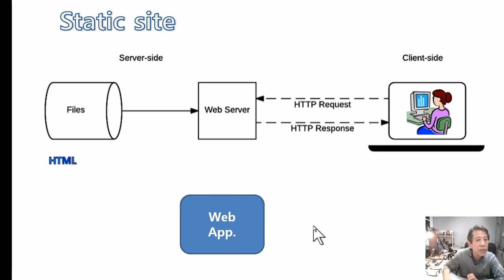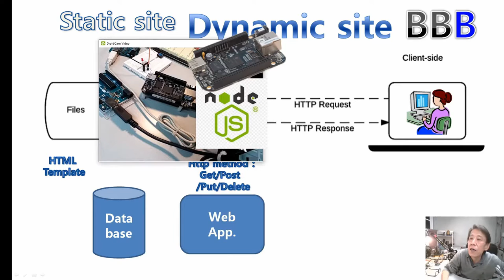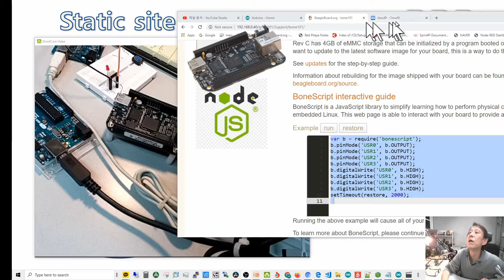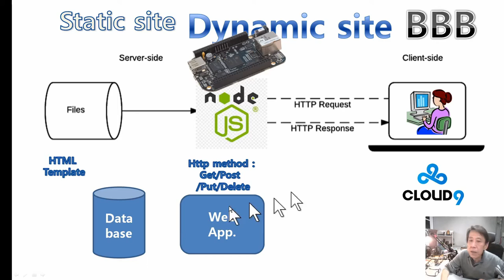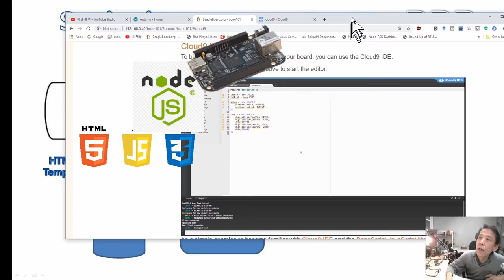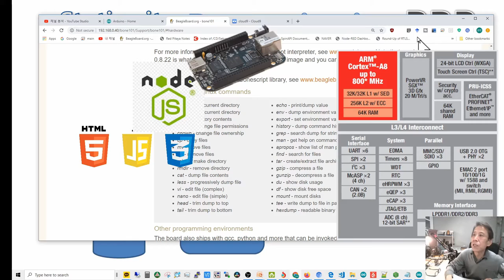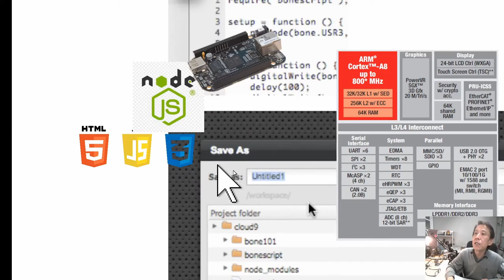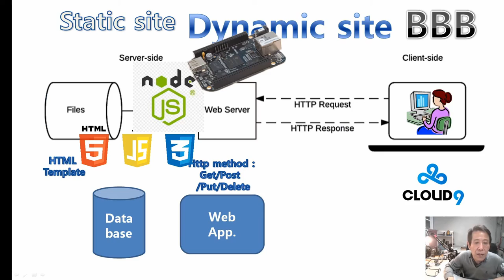94-: 94-1 아두이노NMR prj. : 시작8 Beagle Bone Black , Node JS,Java Script : Johnny-Five, Firmata 대화계속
[과학이 있는 기술] 센서엠알         94편은 3편으로 나누었습니다

카테고리
과학기술
라이선스